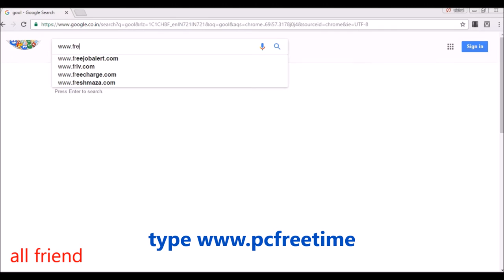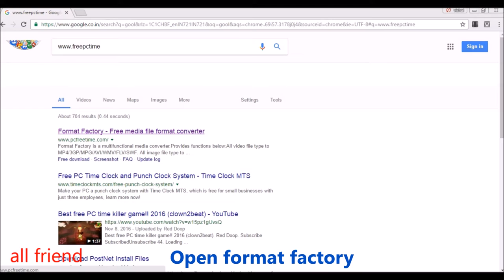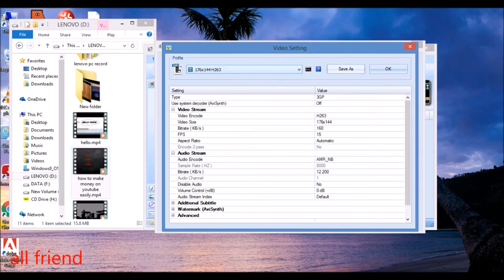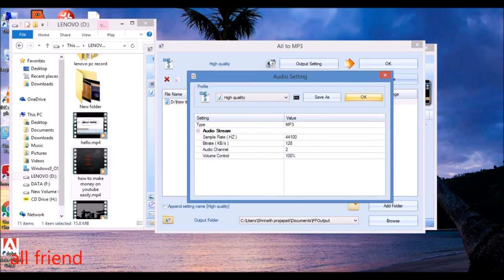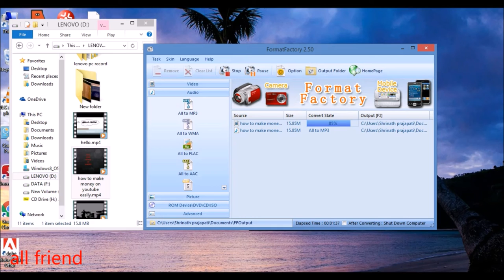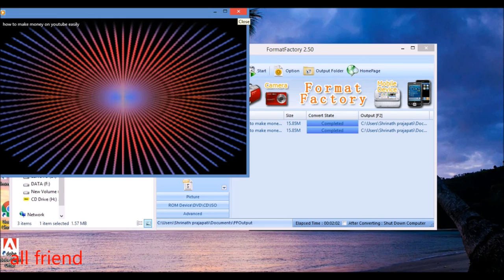free video converter convert any video in hd, mp4 , 3gp, mp3 ,avi new 2019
in this video you are convert any video in any format like mp4 ,3gp,avi and convert in audio file mp3 , wma, amr,aac,wav,;